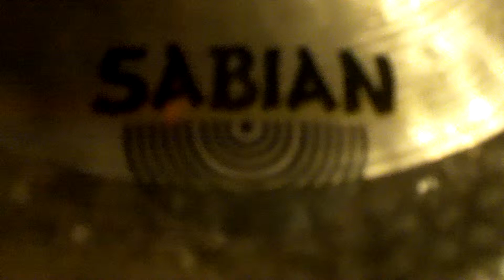FuneralGreta - Master of Puppets (metallica cover) @ Julias 21may10